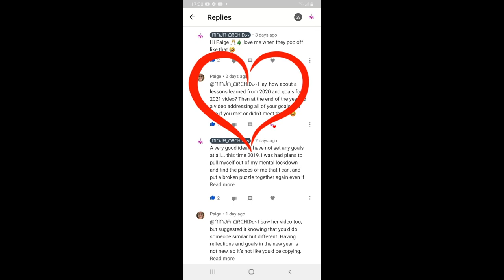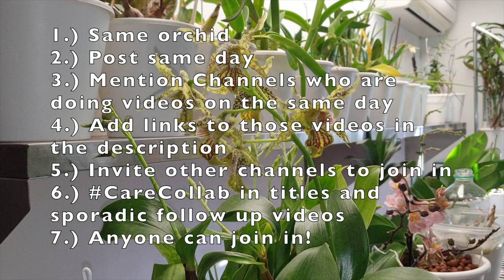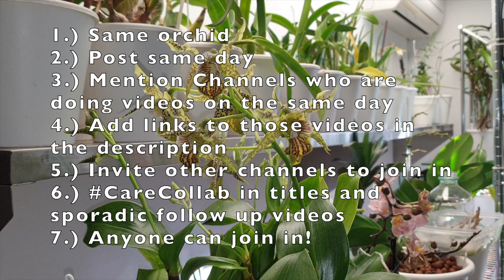CHANNEL GOALS 2021 | Paige Subscribers Inspire! ❤️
THIS WAS A VIDEO THAT I HAD NOT PLANNED ON DOING AT ALL!! But... a request is a request, so, I figured that I could make 2 factors, that I had been working towards, official! I hope that these will be of interest to viewer and creators alike! Especially, Number 1!! Thank you Paige, for making me look beyond the bubble I have in my mind! Subscribers Inspire. this is a classic example of what I mean when I say that 👍🏼
EXAMPLES OF PREVIOUS CARECOLLAB VIDEOS:
My environment:
Mediterranean climate, hot summers and mild winters
45% - 85% humidity, with regular airflow
Orchid growing supplies:
                                  150 Winter, RO Water and KelpMax only